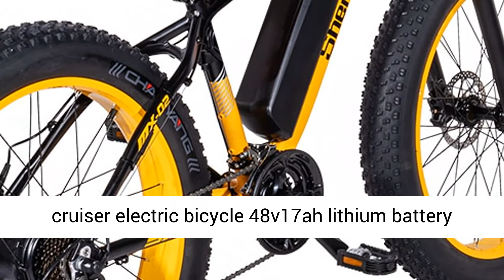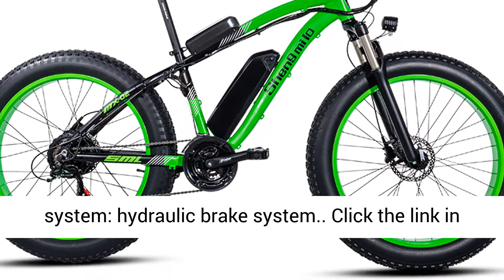Electric bike 1000W electric fat bike beach electric bicycle 48v17ah lithium battery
Mx02 configuration table.
Color: yellow \ Green
. Battery capacity: 17ah.
Charging time: 7-8 hours.
 Range of mileage: pure electric 60 km.
Motor Power: shengmilo + 48 V 1000 W.
 Speed Shift: 21 speed.
Tire specifications: 26*4.0.
Frame material: aluminum body.
Seat tube material: height adjustable range aluminum alloy, 80-115 cm.
 Suitable for the crowd: 168 cm-200 cm adult.
 Front fork material: aluminum alloy.
 Maximum load capacity: 180 kg.
 Front fork Damping Type: Spring shock absorption.
Brake system: hydraulic brake system..